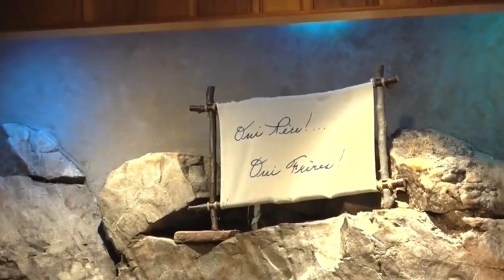" IL ME FAUT HABITER CHEZ TOI " dit Jésus !!!